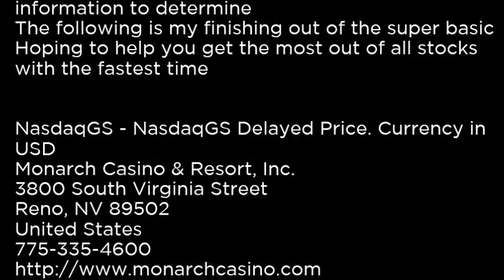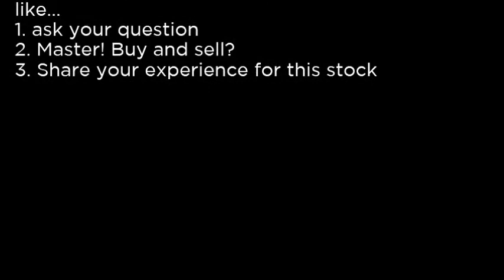MACK - Merrimack Pharmaceuticals, Inc MACK buy or sell Buffett read basic